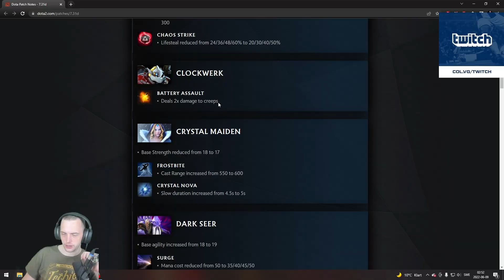MID CLOCK IS A FARM MACHINE NOW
WAGA WAGAMAMA  DOTA 2  WTF FUNNY 7.31D PATCH UPDATE NEW CHANE FARM CREEPS ROSHAN CLOCK CLOCKWERK